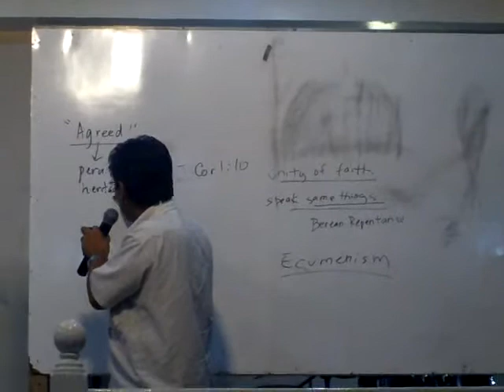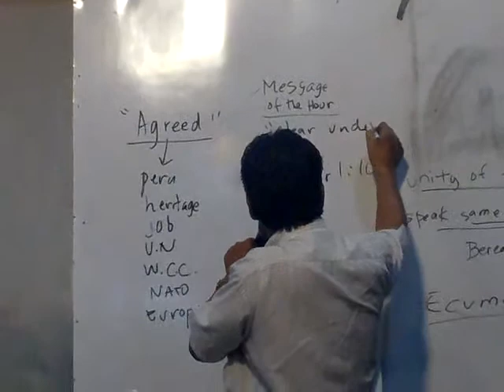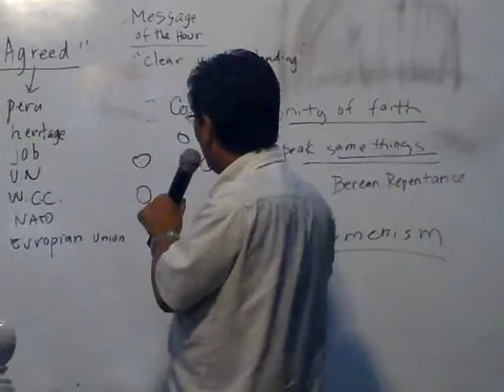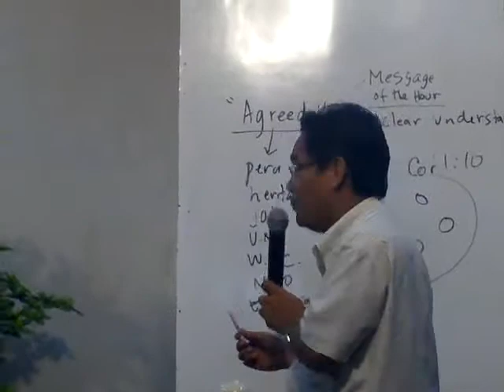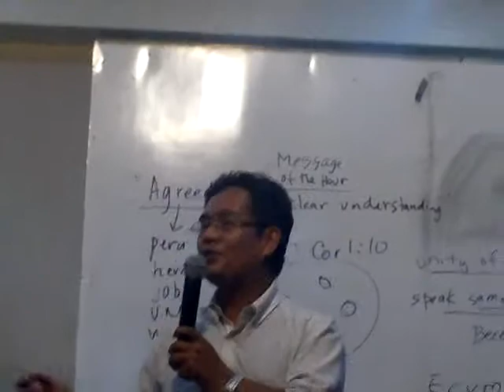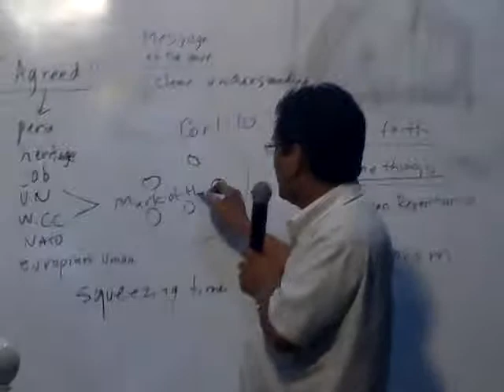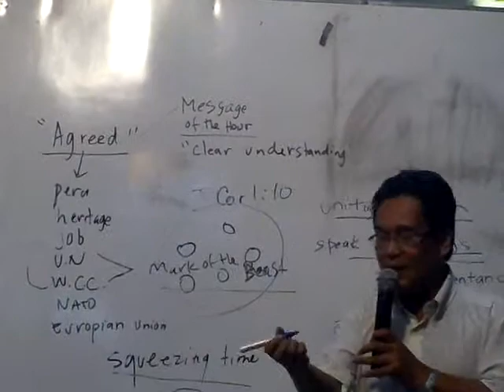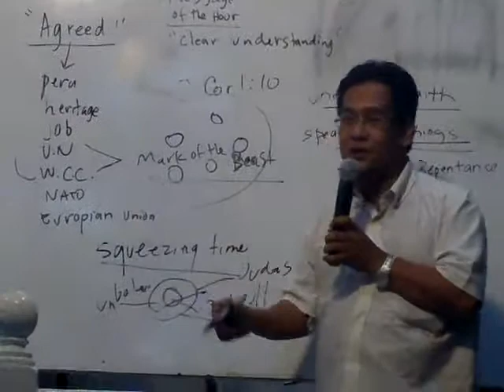BRO RONNIE MILLEVO HOW CAN TWO WALK TOGETHER...IMAG0007